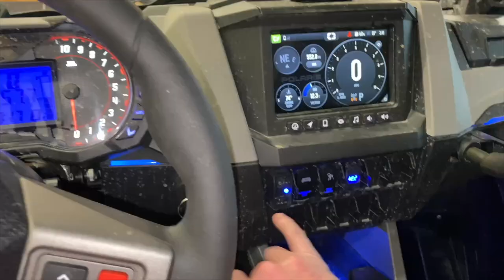Sany SY35U Mini Excavator and Massey Tractor Working the Land